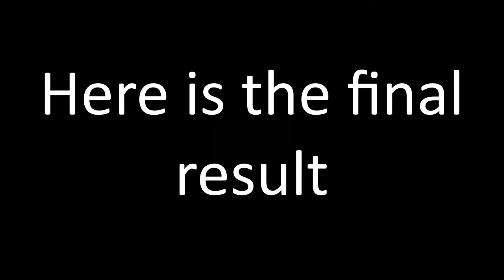The Boyz Lee Juyeon Watercolor Painting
Welcome! New watercolor painting of Juyeon from The Boyz

Materials:
-Sonnet watercolors
-Canson paper